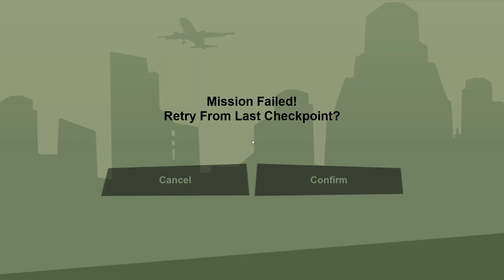itt mindenki hülye?!! | SWEEEEEET!!! | ( Gta San Andreas Def Edition) 51.rész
Configom:
 🟠  alaplap: ASUS TUF Gaming B550M-PLUS
 🔴  videókártya: ASUS Geforce RTX 3060 Ti OC 8gb
 🟡  processzor:  AMD Ryzen 9 5900X 4.8 GHz turbo 12-Core
 🟢  Ram:  32GB DDR4 3200MHz Kingston HyperX
 🎧 Headset: Trust Lumen Illuminated
🎤 Mikrofon: AUNA PRO 900b
🎮 Kontroller: ACME DV - O BIGBEN
📷 Kamerák:  SJCAM 4000 + SJCAM LEGEND6 + Logitech HD Pro C920